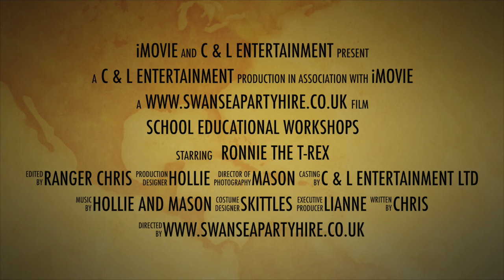School Educational Workshops